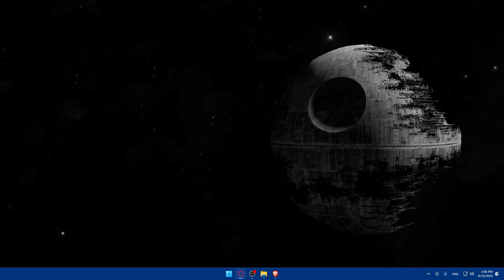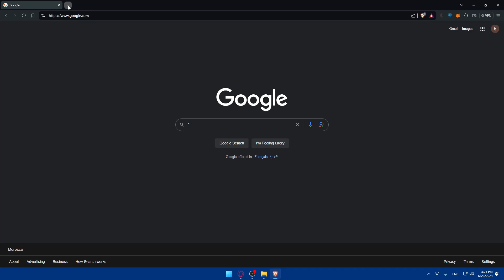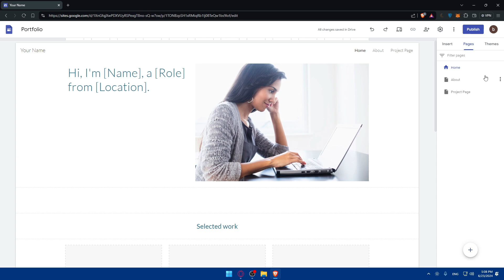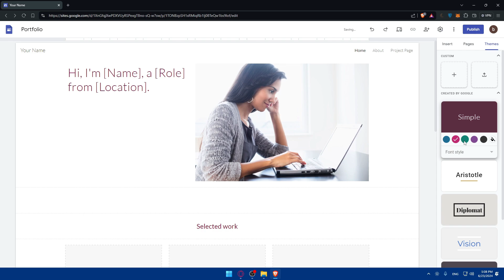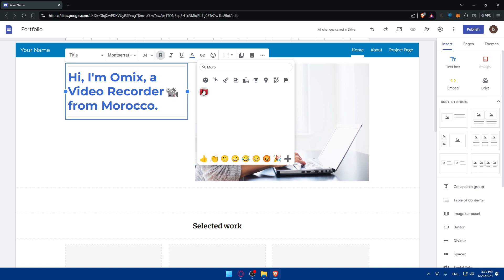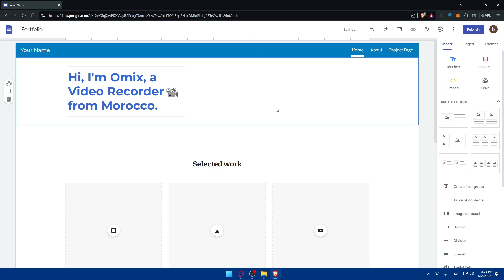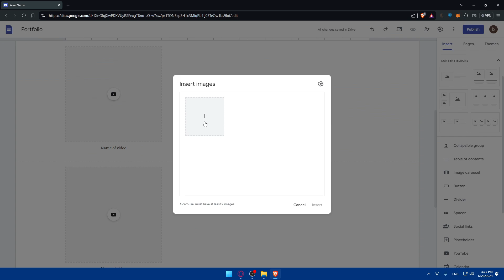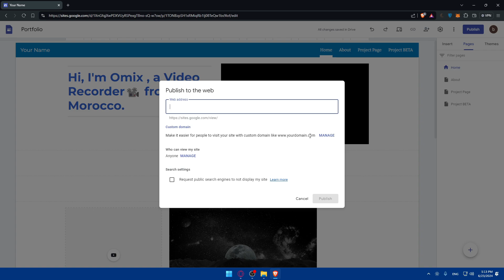How To Create a Portfolio on Google Sites 2025! (Full Tutorial)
Today we talk about create a portfolio on google sites,google sites tutorial,google sites tips and tricks,google sites portfolio,make portfolio website with google sites